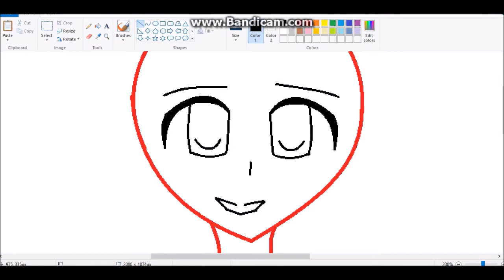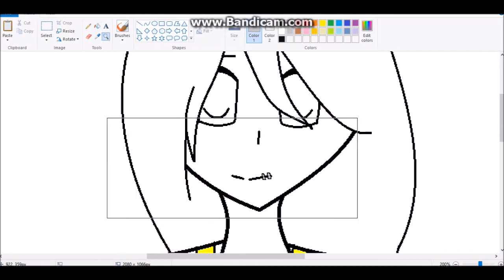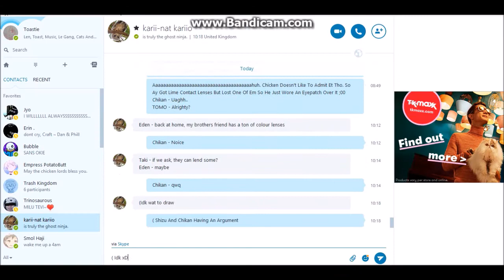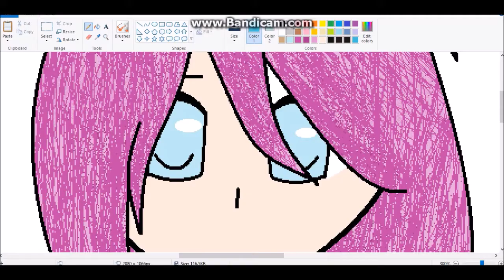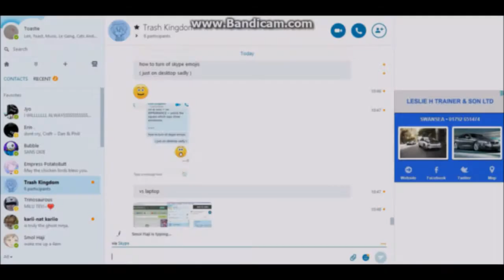Chibi Emo Girl - Speedpaint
Sorry, I Just Found Out You Can Only Watch This Video On Laptop/Computer. I Don't Know Why It Doesn't Allow It On Anything Else Sorry. q--q